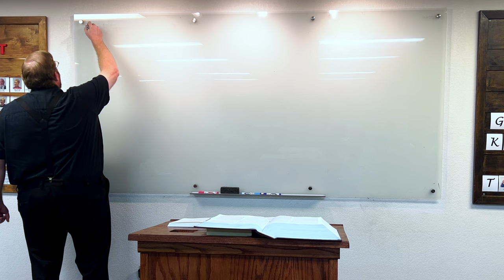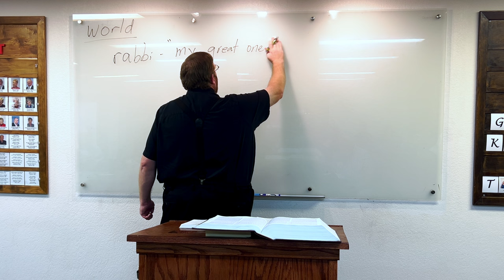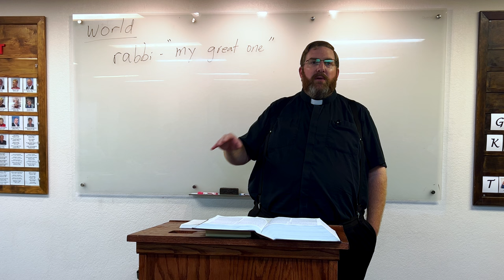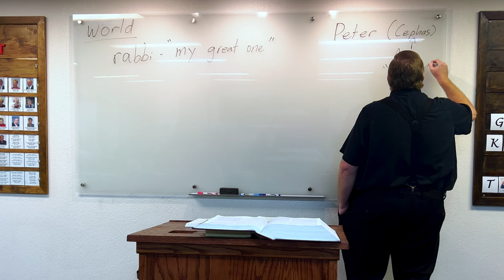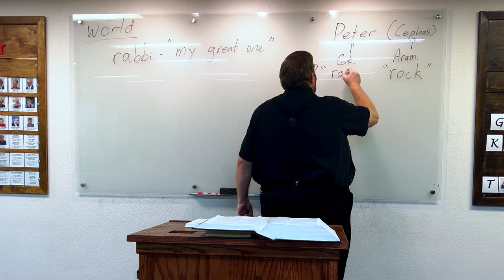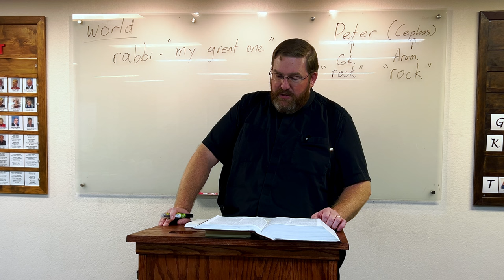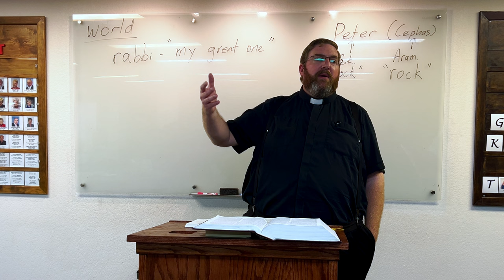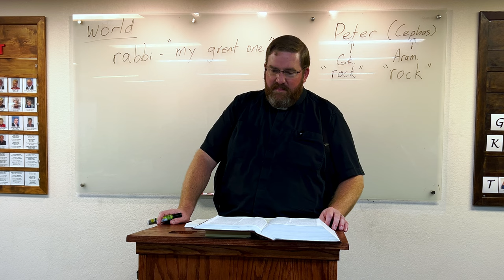John 1:30-51 - Jesus Calls the First Disciples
Today we finish Chapter 1 of John, as John the Baptist points two disciples to Jesus, and Jesus calls His first disciples. Join us!

If you are enjoying these videos and you live in the Lubbock area, we encourage you to join us in person every Sunday morning at 9:00 am, at 7801 Indiana Ave., Lubbock. It's a lot like the videos here on YouTube but with donuts and you can ask questions.